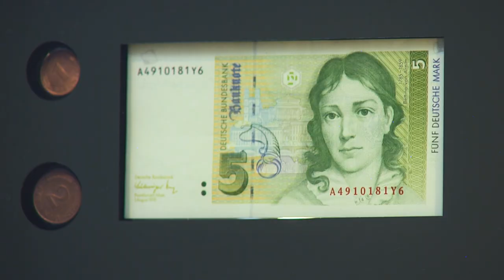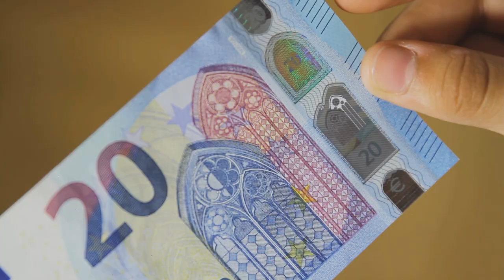Βίντεο για παιδιά σχετικά με τα τραπεζογραμμάτια και τα κέρματα ευρώ – παίξτε το παιχνίδι Euro Run!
338 εκατομμύρια άνθρωποι σε 19 χώρες χρησιμοποιούν ένα μόνο νόμισμα - το ευρώ, το νόμισμα της Ευρώπης. Μάθετε περισσότερα για το ευρώ παίζοντας το παιχνίδι Euro Run στη διεύθυνση